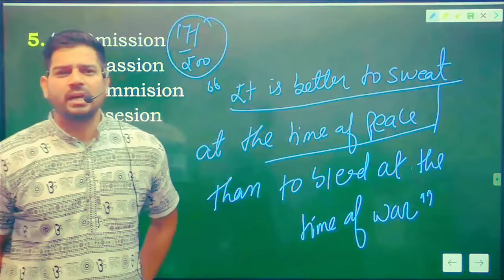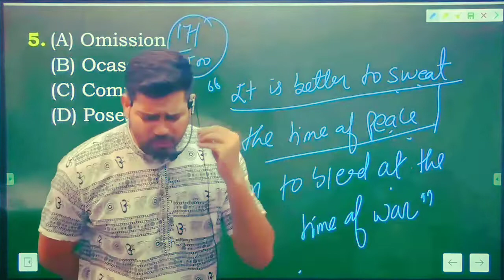अगर रात को पसीना बहा लिया 💯.sanjeev thakur sir new motivational video.cadets defence academy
sanjeev sir motivational video. cadets defence academy. sanjeev thakur sir motivational video.

स्वागत है हमारे SKIAF Motivation चैनल पर इस चैनल पर आपको है संजीव सर के मोटिवेशनल वीडियो और हाई क्वालिटी मेटीरियल वीडियो मिलते हैं जल्द से जल्द हमारे चैनल को सब्सक्राइब करें और शेयर करें और लाइक 👍👍करे